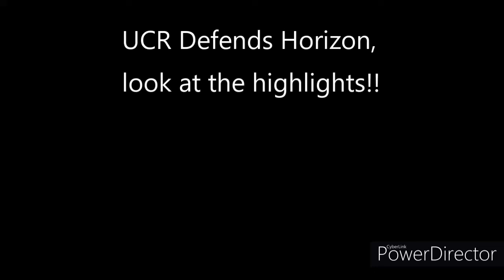UCR .VS. TTI Flawlessed [Preview Video]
Video before the real sexy edits